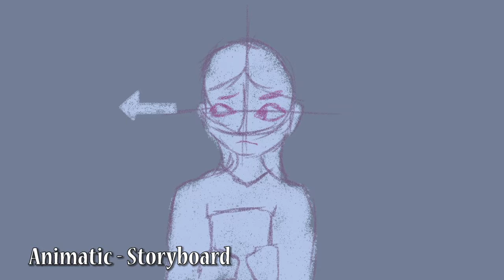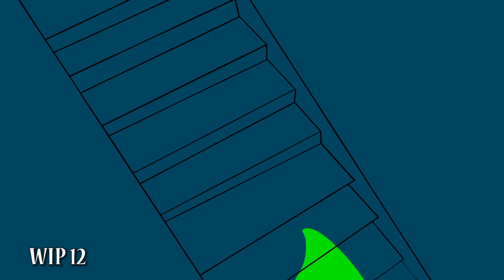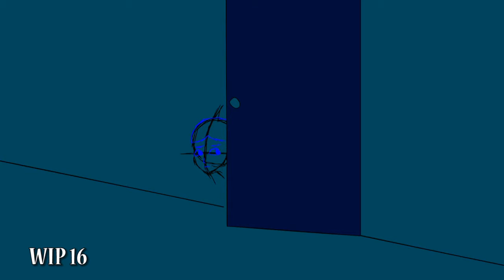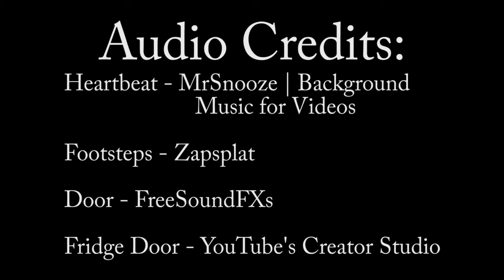Behind You - Progress Reel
All of the WIPs of my short, Behind You, in one sequence! It was interesting to go back and watch the process of my work. Hope you find it interesting too!

Wanna check out my art? I have an ONLINE PORTFOLIO here!

I also have a REDBUBBLE if you're into that kind of thing!

I also have these SOCIALS here! -

If you’re nervous about talking on the phone, here is some information about a textline

You are not alone. You are loved.